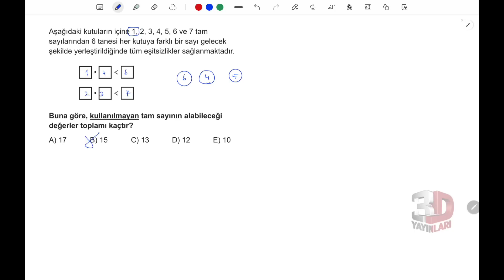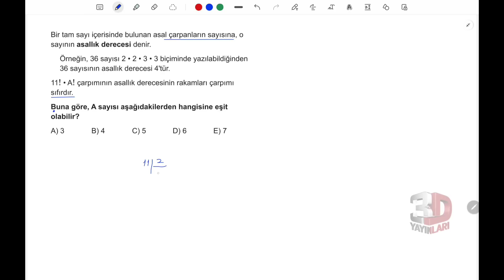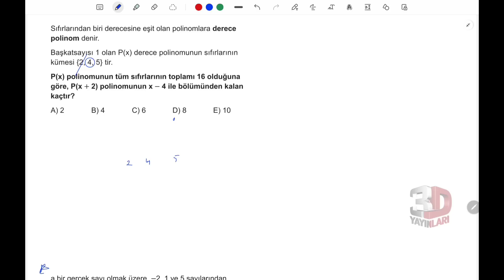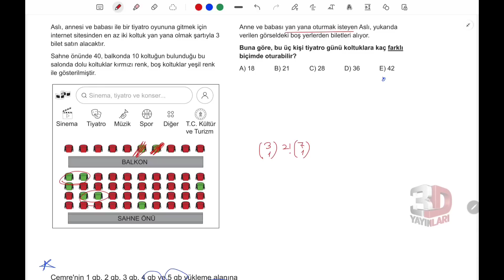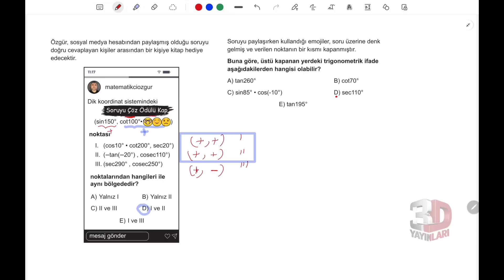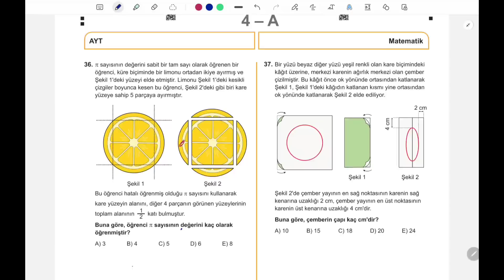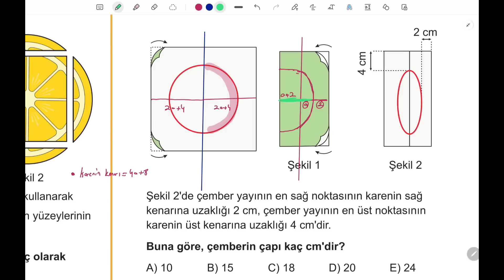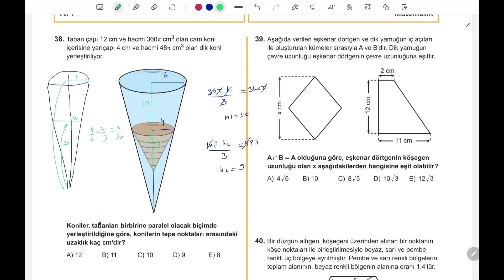3D Türkiye Geneli 4.Deneme AYT Matematik Çözümleri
00:00:00 giriş
00:00:05 1.soru
00:02:05 2.soru
00:03:42 3.soru
00:05:25 4.soru
00:09:34 5.soru
00:11:54 6.soru
00:15:55 7.soru
00:16:59 8.soru
00:20:20 9.soru
00:22:33 10.soru
00:24:32 11.soru
00:26:08 12.soru
00:27:36 13.soru
00:31:06 14.soru
00:32:31 15.soru
00:35:24 16.soru
00:38:16 17.soru
00:39:47 18.soru
00:42:21 19.soru
00:44:26 20.soru
00:45:15 21.soru
00:47:14 22.soru
00:48:18 23.soru
00:49:58 24.soru
00:51:48 25.soru
00:53:01 26.soru
00:54:47 27.soru
00:57:16 28.soru
00:57:51 29.soru
01:00:28 30.soru
01:02:58 31.soru
01:05:10 32.soru
01:07:24 33.soru
01:11:12 34.soru
01:15:25 35.soru
01:18:06 36.soru
01:19:04 37.soru
01:23:02 38.soru
01:24:46 39.soru
01:28:35 40.soru